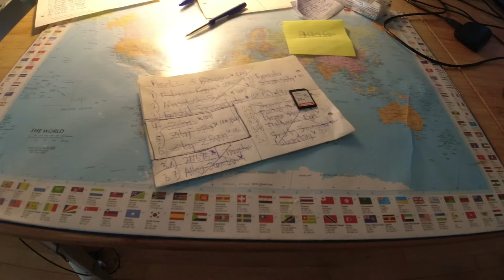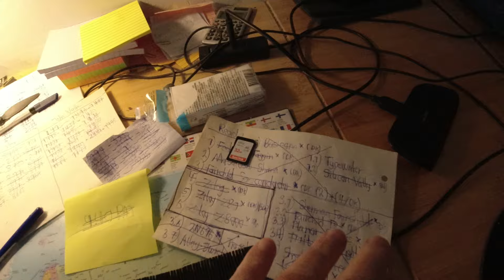MongoTV_15702 - Min Aftensmad - Del 1 - Lunet Dag Gammel MEDISTERPØLSE Med KARTOFLER og BRUN SOVS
DEL 1 - God MANDAG AFTEN. Så fik jeg spist, mit varme mad, som jeg lavet igår søndag :-) Jeg er træt og lidt stress nu, og varm, og vil gerne bare til ro og i seng, og ligge og hygge mig, resten af min aften. Men klokken den er kun 19.20. Så der er lang tid endnu, indtil klokken 12 midnat. Så godaften og godnat.